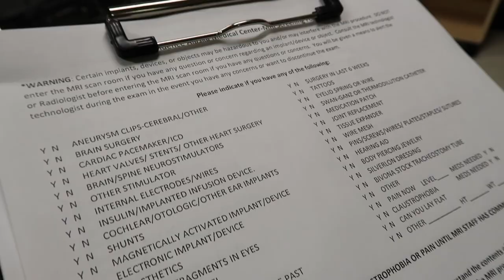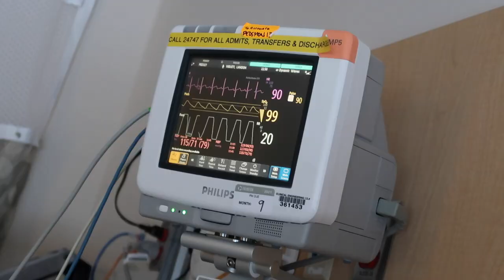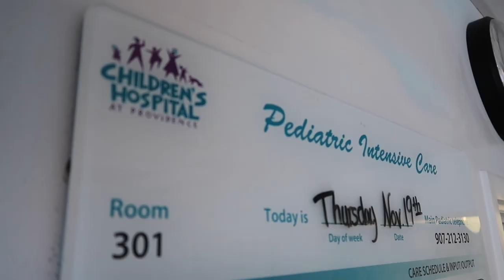Why Landon was Admitted | Where we are flying | Violett Vlogs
***The end of this video is the most important for where we are headed. I know it's a long one but I just couldn't post in two videos.***

Sorry this took so long. It has taken be time to process everything. I'm not sure I even have but it sure felt good to talk about it ❤️ Thank you everyone for the love you have given our family 😭

We are the Violetts! Lance, Jessica, Natalie, Landon, Brayden and Addison. We are family vloggers in North Pole, Alaska! We would love for you to follow us on this journey of life!